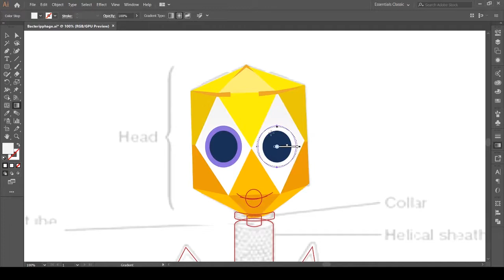Bacteriophage Timelapse - Adobe Illustrator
Timelapse of an animated character I made on a whim.  Drawing is in Adobe Illustrator. Animation is using Character Animator.